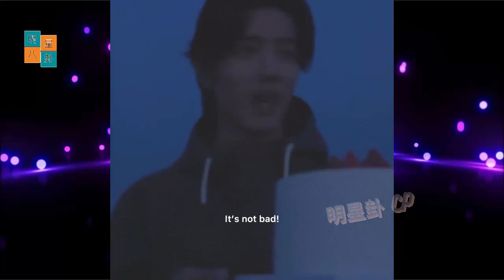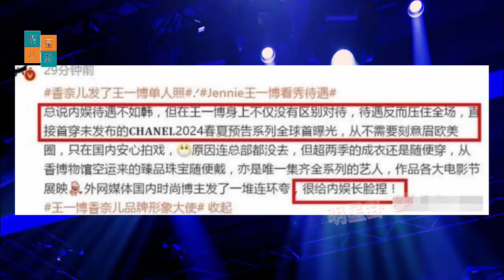肖战生日大片高潮。王一博巴黎时装周未获认可